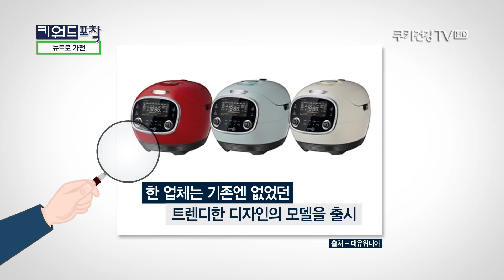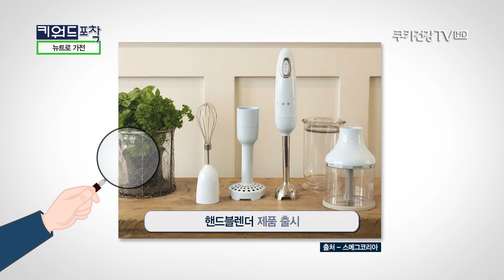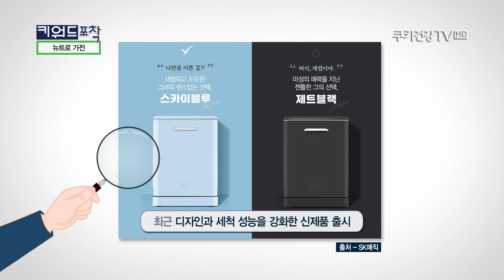이승희 기자의 키워드 포착 '뉴트로에 빠진 가전업계'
복고를 뜻하는 레트로 트렌드. 다들 잘 아시죠? 그리고 이제는 뉴트로라는 신조어도 등장했습니다. 복고를 새롭게 즐긴다는 뜻의 뉴트로는 중장년층에게는 추억을 떠올리며 향수를 느끼게 하고, 젊은 층에게는 신선한 매력으로 다가가고 있는데요. 어떤 제품들이 나와 있을지, 오늘은 가전업계에 부는 뉴트로 바람 살펴봅니다.